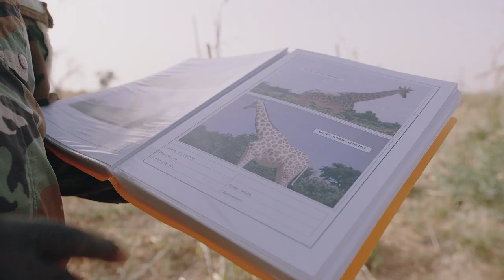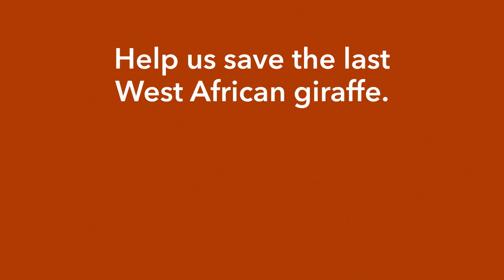World Giraffe Day - 21 June 2021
21 June is World Giraffe Day (WGD) an exciting annual event initiated by the Giraffe Conservation Foundation (GCF) to celebrate the tallest animal on the longest day or night (depending in which hemisphere you live!) of the year - 21 June – every year!

WGD 2021 is dedicated to saving the last West African giraffe! There are only about 600 West African giraffe left in the world. All of them live in Niger, one of the
world’s poorest countries. However, West African giraffe are a giraffe conservation success story. While these giraffe were widely distributed in West Africa, from Nigeria to Senegal, only 100 years ago, by the mid-1990s only 49 individuals remained in the wild.
Then the Niger government decided to turn the tide and together with GCF and many other
conservation partners they managed to protect their own giraffe. The population has now increased to about 600 and after a successful translocation in 2018 (Operation Sahel Giraffe) there are now two populations of West African giraffe in Niger – and the world!
The people of Niger continue to need our help to protect their giraffe. Together we StandTallForGiraffe and we can continue to create conservation success stories in
Africa.

Giraffe are in Trouble! There are just 117,000 remaining in the wild, only 1 giraffe for every 4 elephant in Africa! Raising awareness is key to securing a future for giraffe across Africa.

The Giraffe Conservation Foundation (GCF) is the only organisation in the world that concentrates solely on the conservation and management of giraffe in the wild throughout Africa. GCF is dedicated to securing a future for all giraffe populations in the wild.

To become part of the solution please Donate to support Giraffe Conservation and help save giraffe in Africa please

Filmed and Produced by: The Conservation Film Company